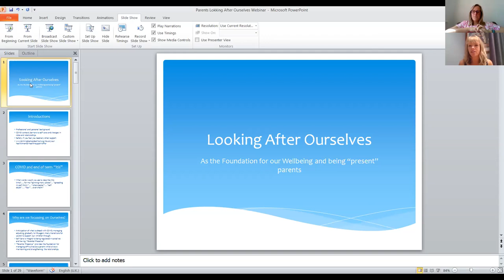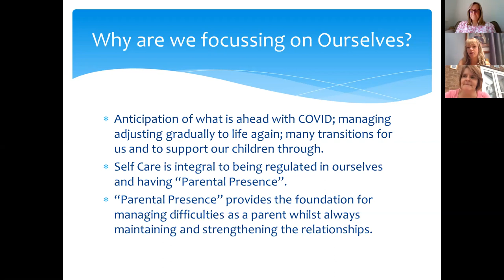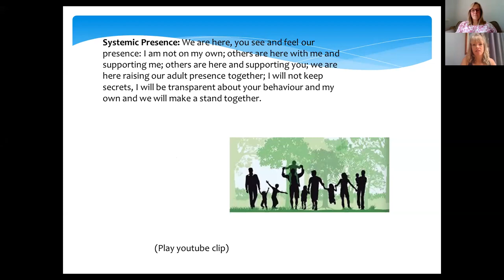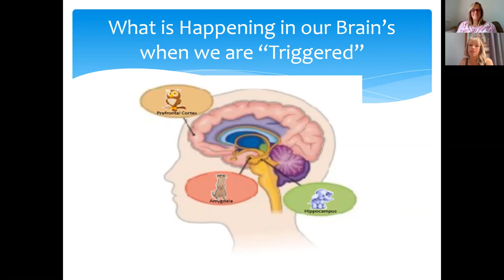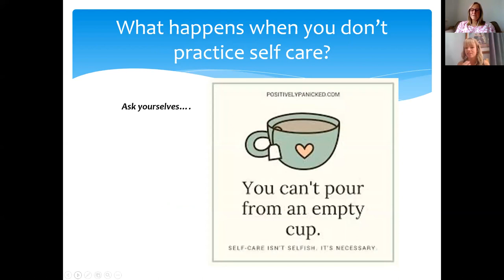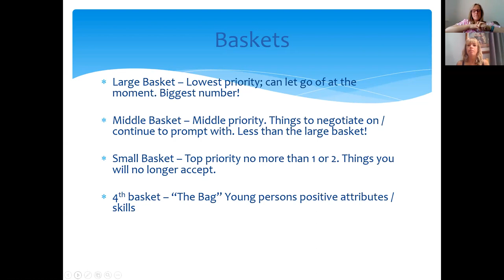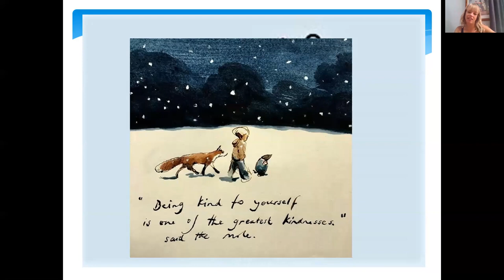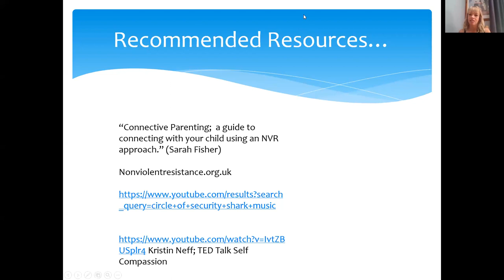Self Care webinar for professionals